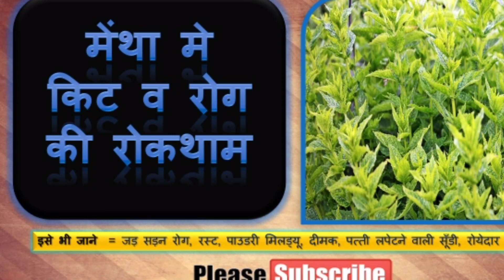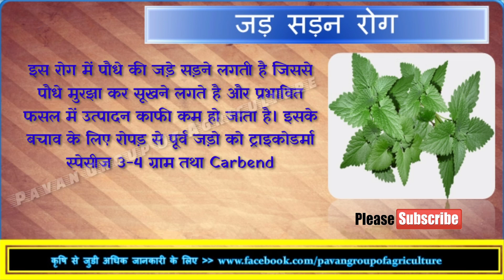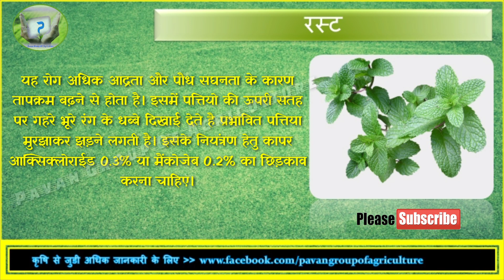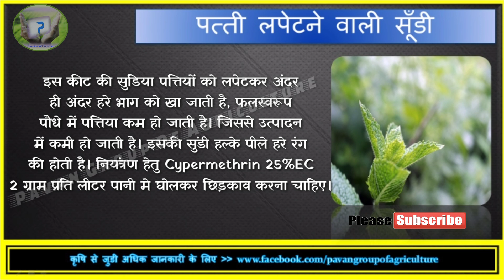मेंथा में किट व रोग की रोकथाम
Pavan Group Of Agriculture
हमारे Whatsapp Group से जुड़ने के लिए Join Pavan Group Of Agriculture और अपना मोबाइल नंबर  लिखकर SMS करे .

मेंथा की खेती
जड़ सड़न रोग
रस्ट
पाउडरी मिलड्यू
दीमक
पत्ती लपेटक सूँडी
रोयेदार सूँडी